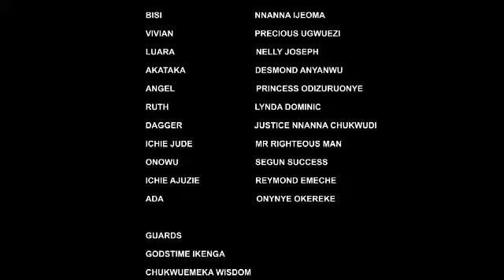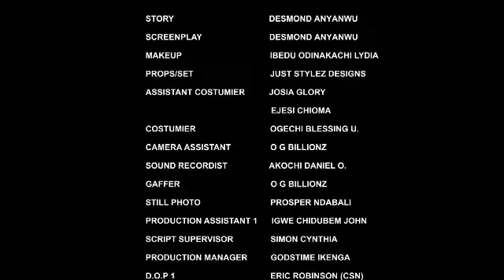A BILLIONAIRE DAUGHTER WAS DISOWN BY HER FATHER FOR FALLING INLOVE WITH A BODY GUARD